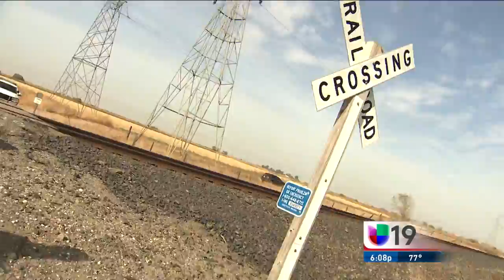Amtrak Collision Fatal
A pick up truck at a rail crossing collides with an Amtrak train bound for Sacramento leaving a terrible crash scene that left the driver dead.

(Video is Presented in the Spanish Language)